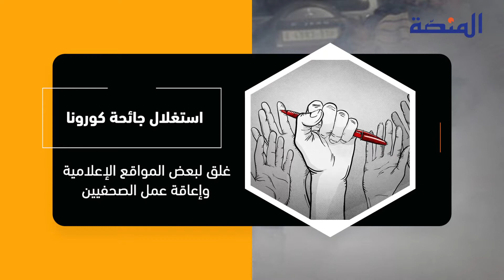الصحافة ليست جريمة : اعتقال و اضطهاد الصحفيين - أرقام صادمة لسنة 2020